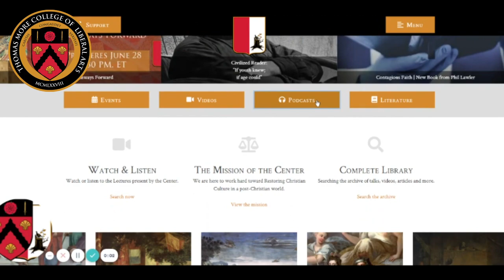The Seton Option: Schools, Religion, and The New Science | Catherine Pakaluk